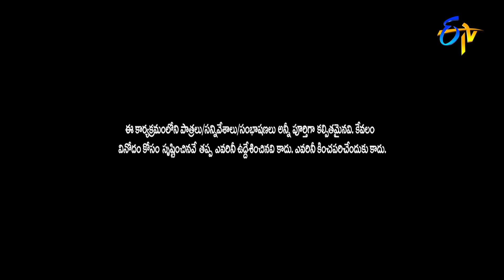Hyper Aadi & Raising Raju Performance | Jabardasth | 11th November 2021 | ETV Telugu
Hyper Aadi and his team take the stage with a hilarious skit and entertain the audience with their funny performance.